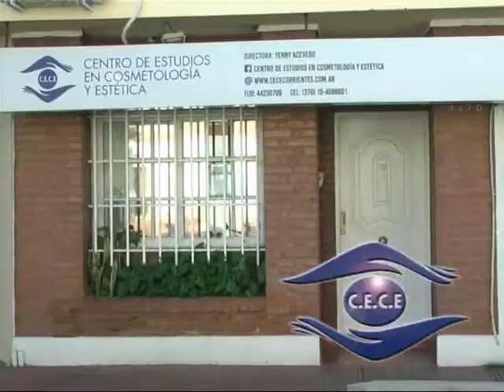CE CE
Se viene otro curso en el Centro de Estudios . . .